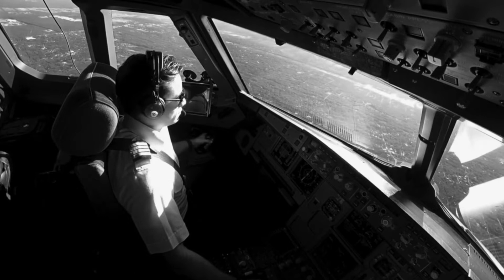¿Accidente aéreo? Aproximación en un aeropuerto muy peligros/Reacción de piloto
Tripulación, cabina.

Este video es sobre una aproximación en el aeropuerto internacional de Paro, se considera una de las aproximaciones más peligrosas de vuelos comerciales que existen hoy en día, se me hizo muy interesante lo que este video refleja para las personas que somos aficionadas en la aviación y que mejor, tratando de explicar de una manera en la cual todos podamos entender.

Les agradezco nuevamente todo el apoyo recibido, esperando leer sus comentarios para poder mejorar día a día.

Si quieren saber más información sobre el aeropuerto de Paro, pueden descargar la información y cartas aquí: doat.gov.bt